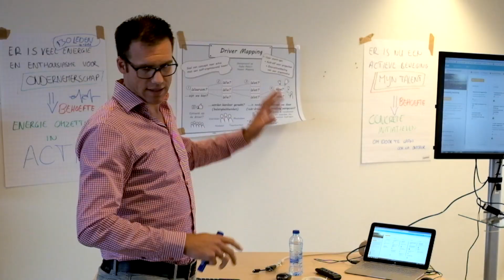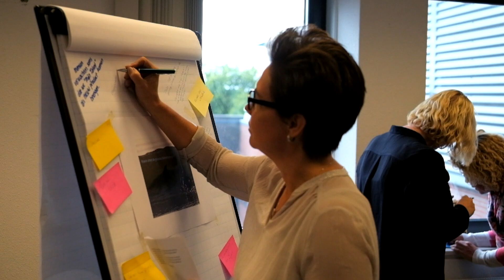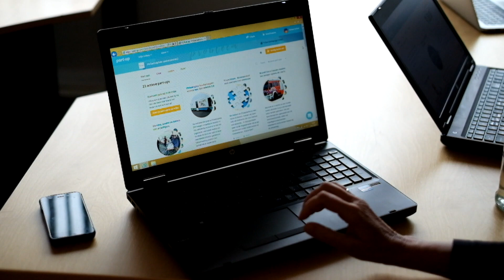Philadelphia werkt opgavegericht met Part-up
Een ‘meet-up’ voor alle Part-upgebruikers en ambassadeurs van Mijn Talent. Het project houdt straks op, maar talentontwikkeling en ondernemerschap gelden natuurlijk voor altijd. Daarom de insteek van de dag: hoe zetten we de ideeen en netwerken die we hebben (opgedaan) om naar nieuwe acties en samenwerkingen? We wisselen ervaringen uit, doen inspiratie op en verbinden ideeen en mensen met elkaar. Ook stelt de community manager van Philadelphia zich voor en gaan we praktisch aan de slag met zogenoemde ‘drivers’ en Part-up als ondersteuningsmiddel.